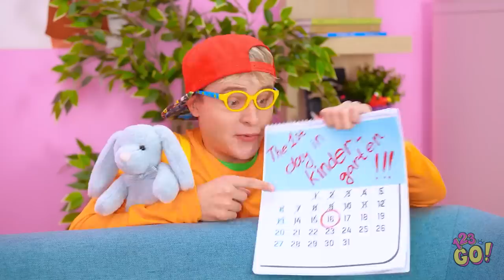USEFUL PARENTING HACKS AND GADGETS || Helpful Guide for Smart Parents! DIY Ideas by 123 GO!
Let’s have some fun with our NEW limited edition of FIDGET TOYS!

When the suns out, you just want relax and enjoy yourself. With these hacks, you're ready to deal with any problem.
What's your own favourite summer parenting hack?